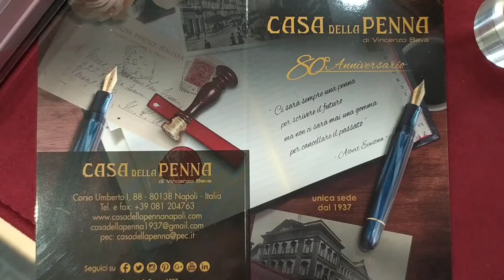Festa della Mamma 2021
Scrivi quanto le vuoi bene! BuonaFestaDellaMamma perchè la mamma è sempre la mamma!